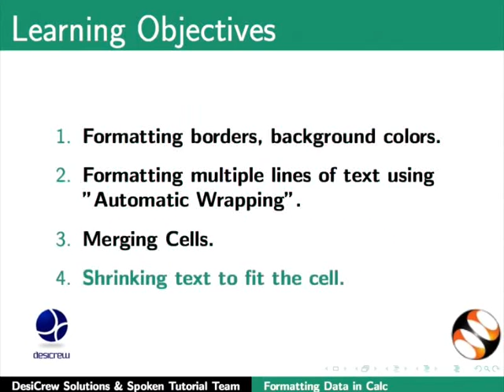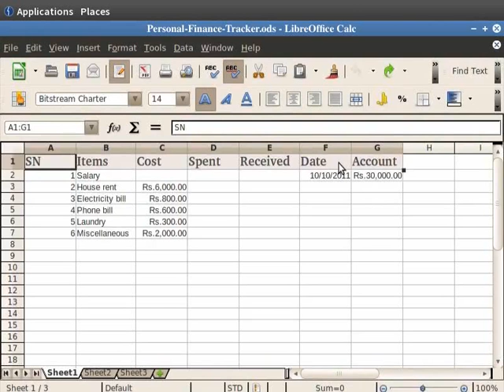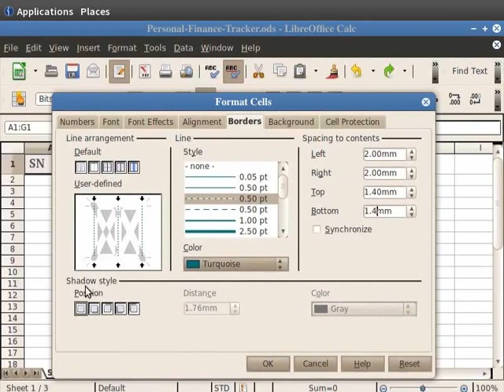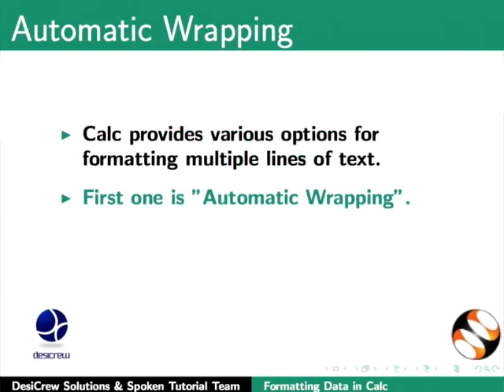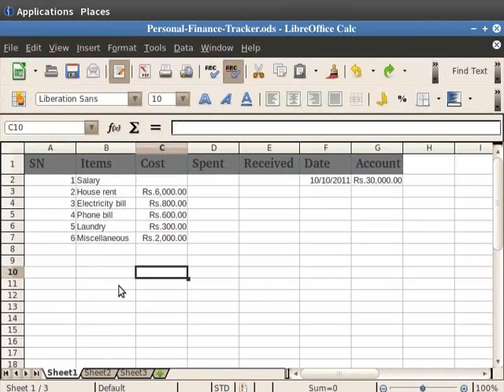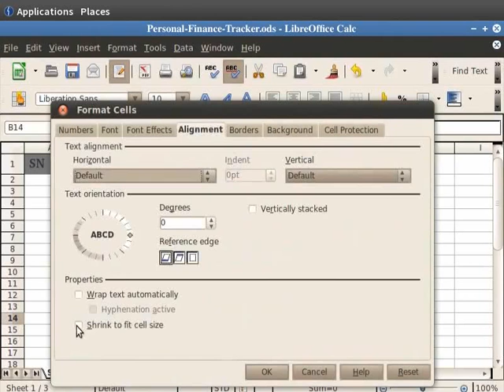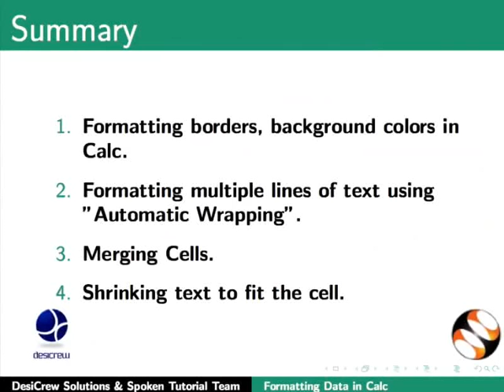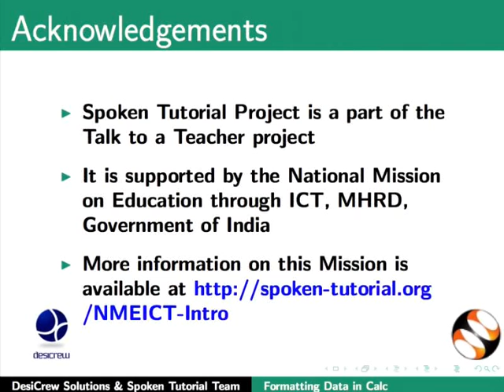Formatting Data - Tamil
தரவை ஒழுங்கு செய்தல்
பார்டர்கள் நிறம் டெக்ஸ்டை ஒழுங்கு செய்தல்
Cell அளவை அதிகரித்தல் ஒன்றுக்கு மேற்பட்ட உரை வரிகளை ஒழுங்கு செய்தல்
எண்கள், fontகள், cell பார்டர்கள், cell பின்புலம் தானியங்கி மடித்தல் மற்றும் manual breaks ஐ பயன்படுத்துதல்
Merge cells ஐ பயன்படுத்தி cellகள், வரிகள் மற்றும் columnகளை ஒன்றாக்குதல்
Cell க்கு தகுந்தபடி உரையை சுருக்குவது